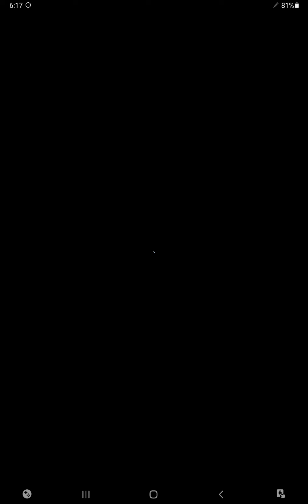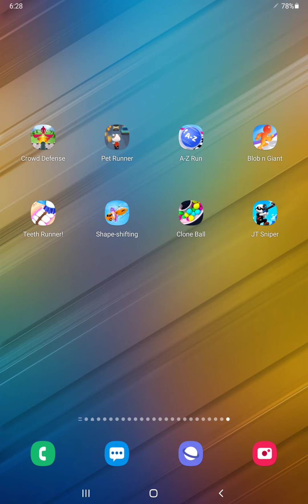Crowd Defense,Pet Runner,A-Z Run,Blob n Giant,Teeth Runner,Shape-shifting,Clone Ball,JT Sniper